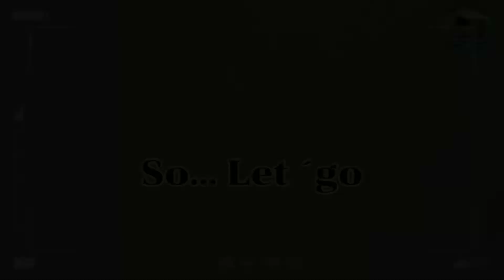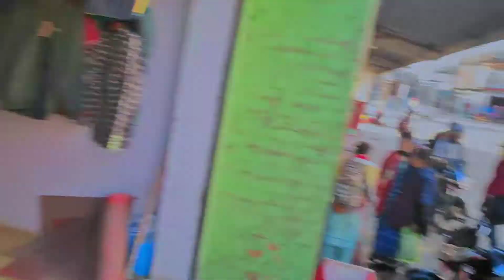1k+ Subscribe Hogaya ☺️❤️ Thank you Guys || Aashish Reule vlog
hy guys ☺️